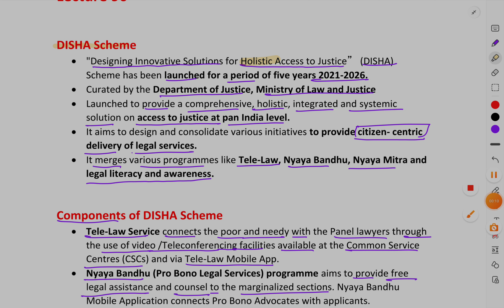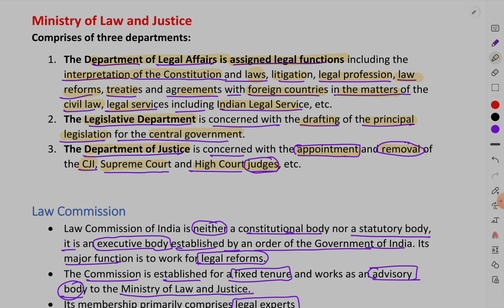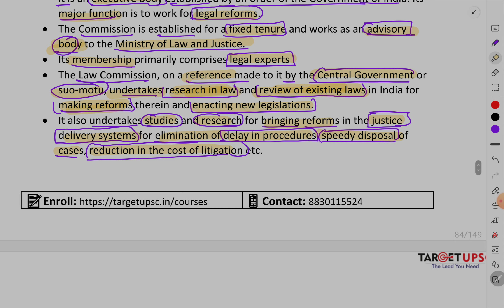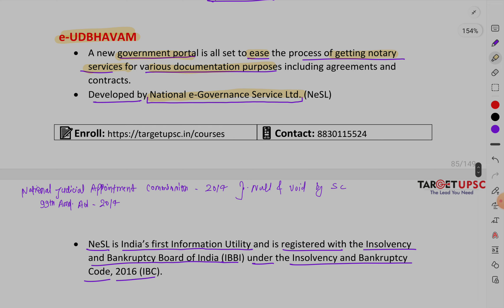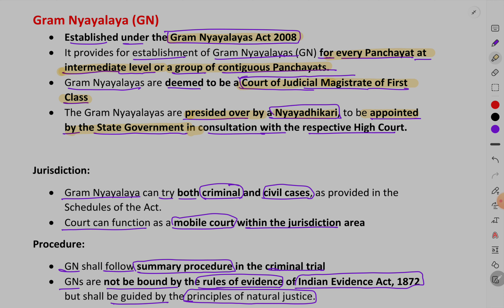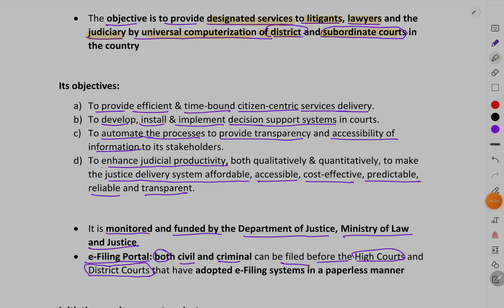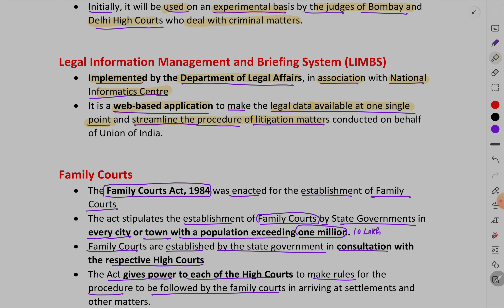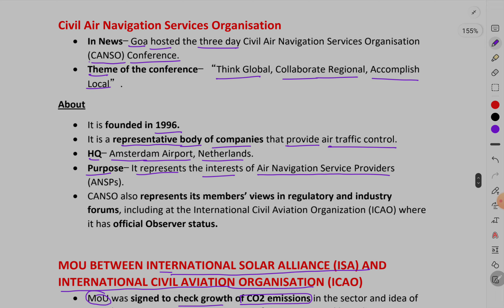Judiciary current affairs + static# SET- 1 🔥For all exams#2023